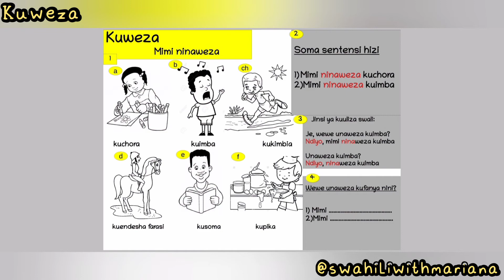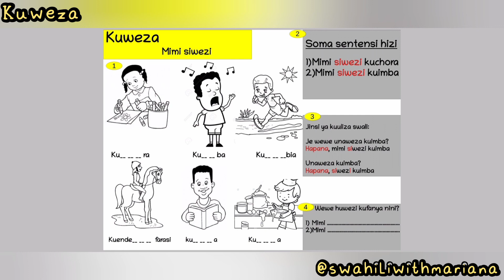KUWEZA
Soma sentensi hizi